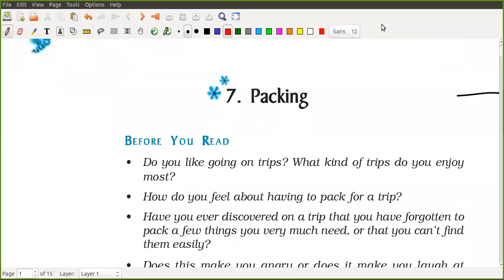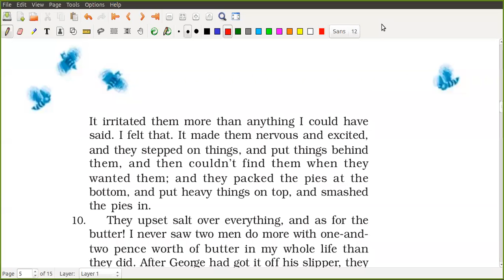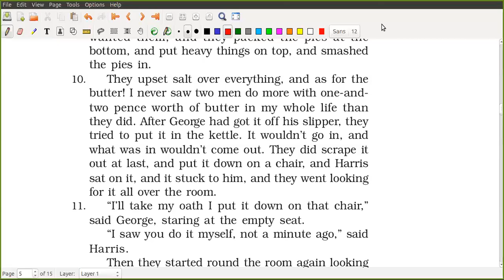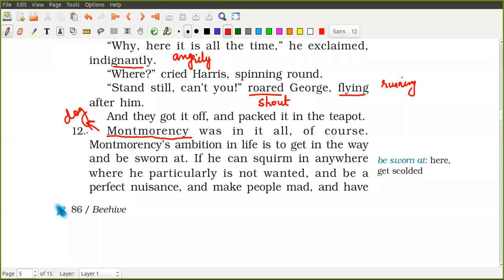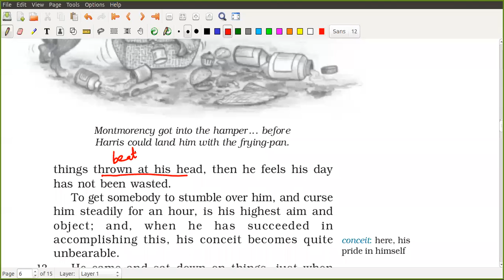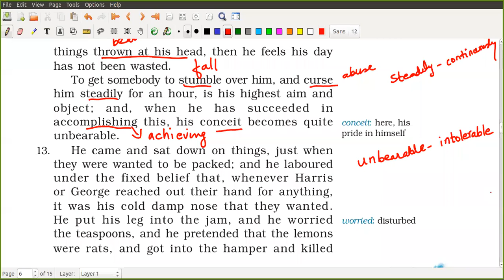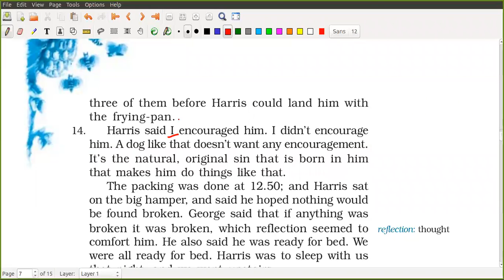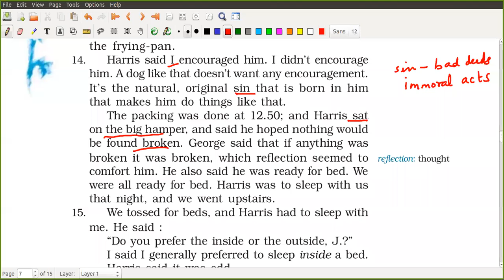Packing Part 3 Class IX CBSE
Meera pandey